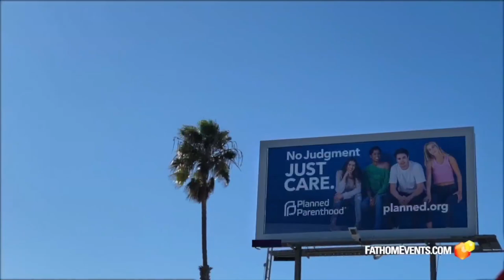Faith On Film | Season 5 | Episode 5 | Tracy Robinson | Talk Show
With the recent leak of the Supreme Court decision on Roe V Wade, Isaac and Holly interview filmmaker Tracy Robinson who just produced her first feature Pro-Life film, THE MATTER OF LIFE.

Host: Isaac Hernandez, Holly McClure
Guest: Tracy Robinson